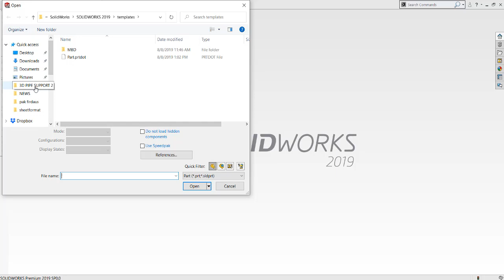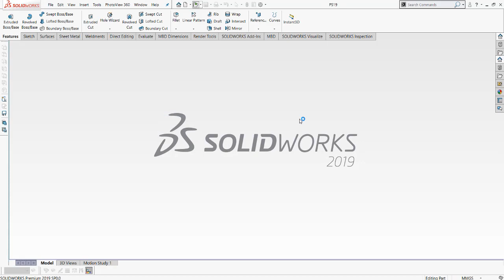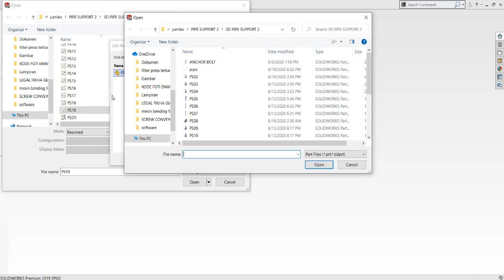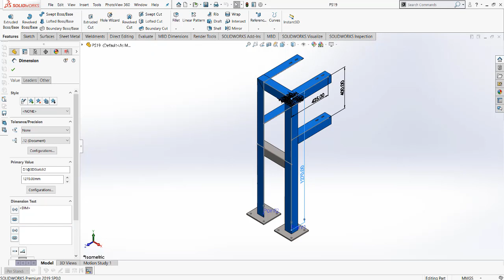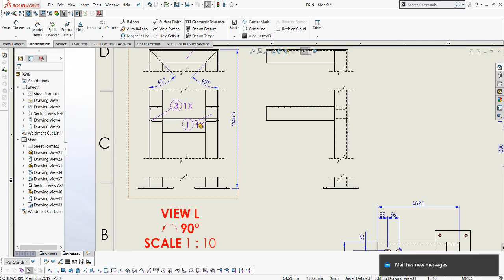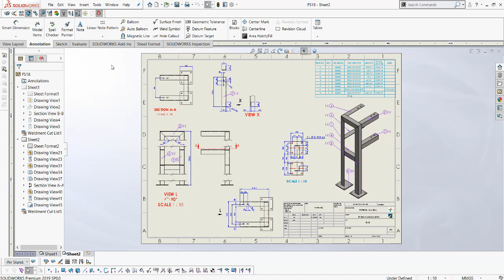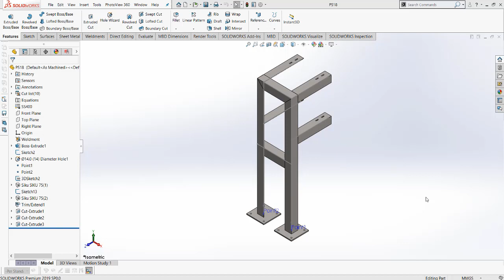SOLIDWORKS TUTORIAL COPY PART DAN DRAWING TO REFRENCE LINK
DRAWING TO REFRENCE PARTS LINK